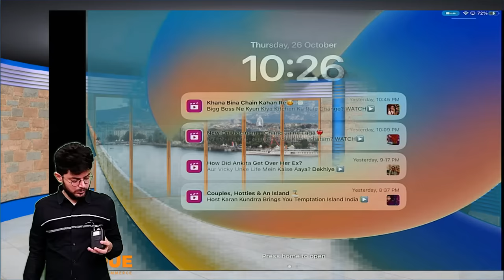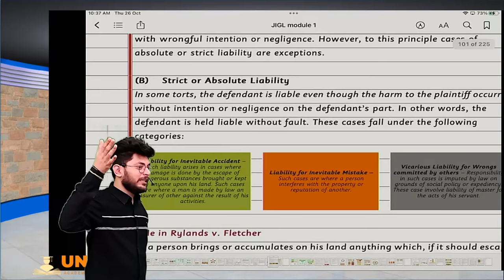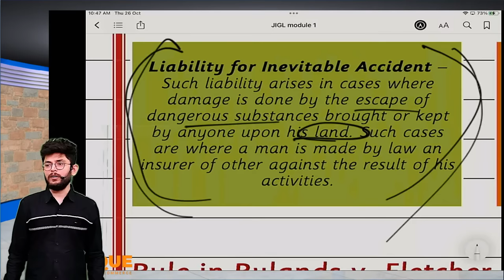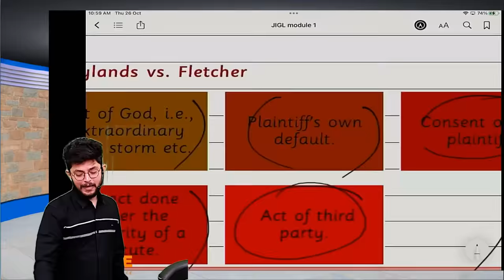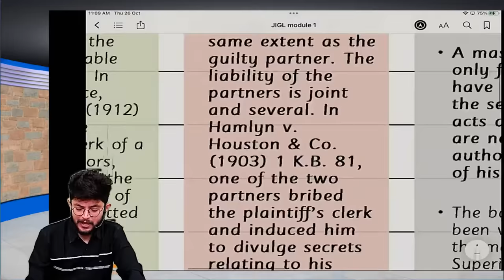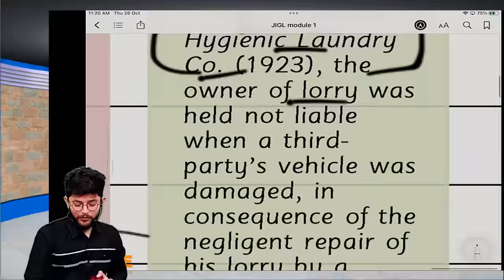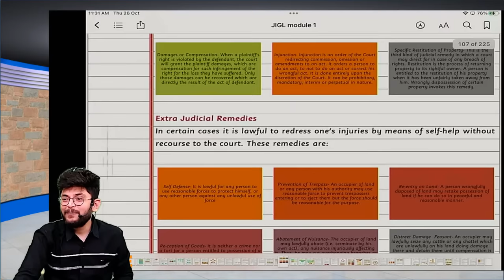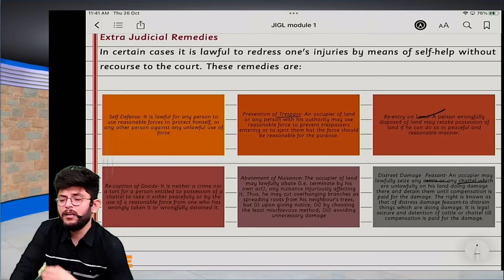LAW OF TORTS REVISION LEC 2 CS EXECUTUIVE DEC 2023